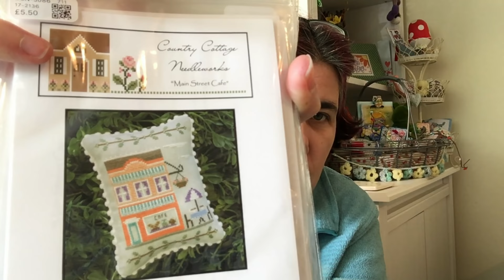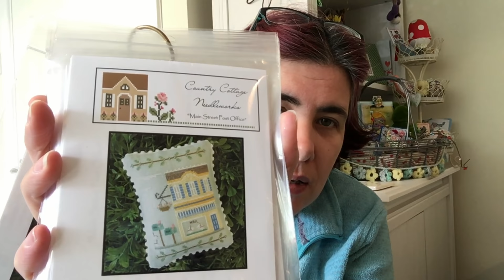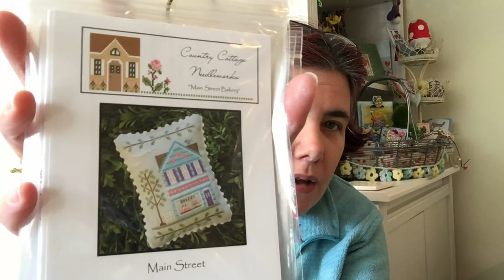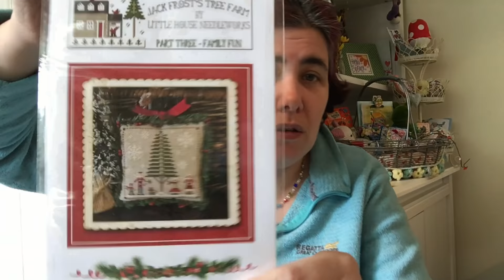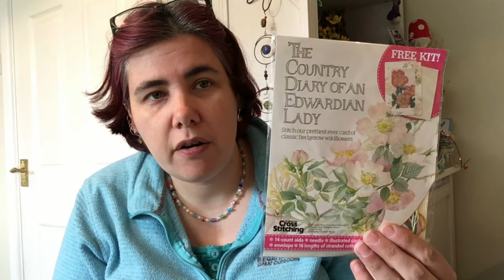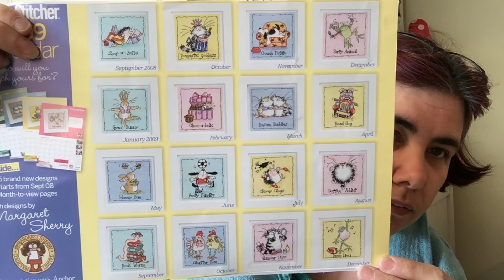Flosstube #44 - Bank Holiday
I share a giant box of beady kindness and fill you all in on the crazy birthday-palooza  weekend.